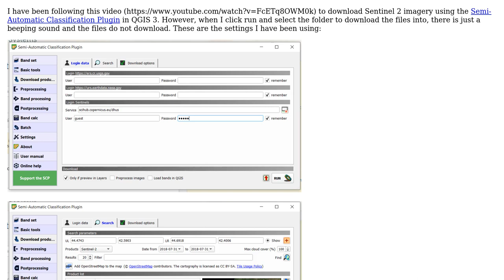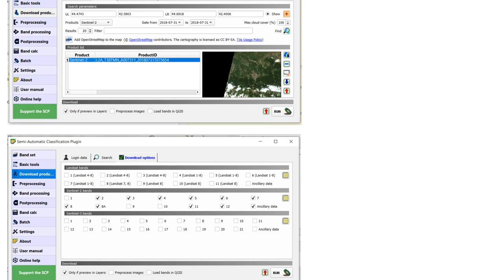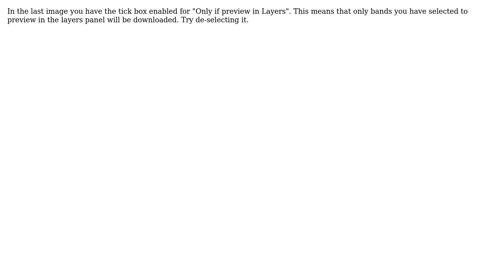GIS: Downloading Sentinel 2 imagery using Semi-Automatic Classification Plugin?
With thanks & praise to God, and with thanks to the many people who have made this project possible! | Content (except music & images) licensed under CC BY-SA | Music | Images & others | With thanks to user Simba06 user MrXsquared user AWGIS and the Stack Exchange Network Trademarks are property of their respective owners. You are responsible for your own actions.